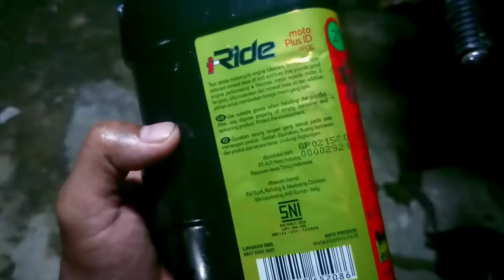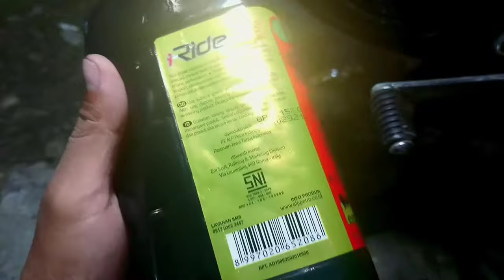Review Eni i-ride 2T plus | oli samping favorit anak touring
biasakan nonton dari awal sampai akhir. jangan di skip, biar gak salah info

Link pembelian

Carbon deposit
Full syntetic
Syntetic blend
Motor 2t
Motor 2tak
Rx_king
F1zr
Ninja 2t
Nsr 2t
Jok prahu rx king
Jok papras rx king
Jok perahu rx king
Jok rx king empuk
Kit black magic

Video lain